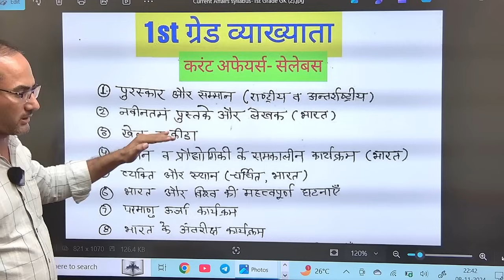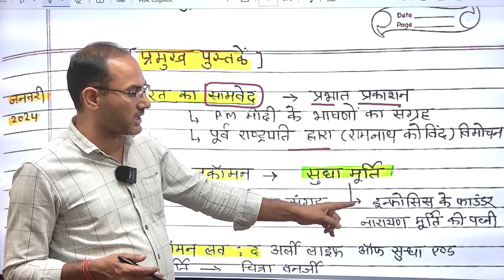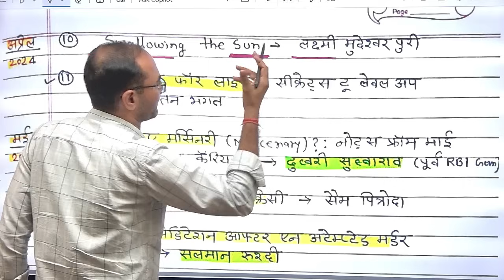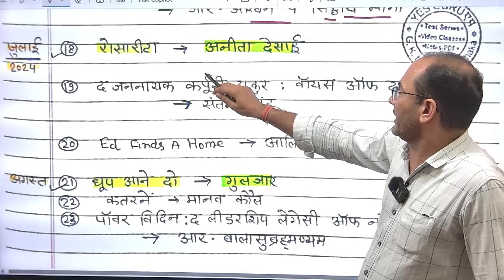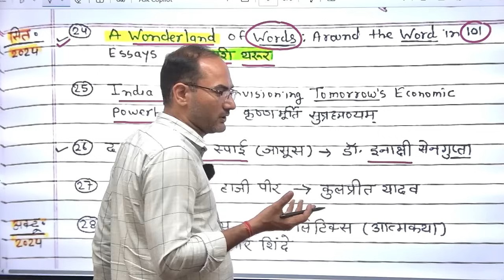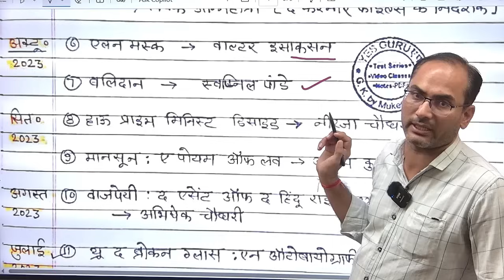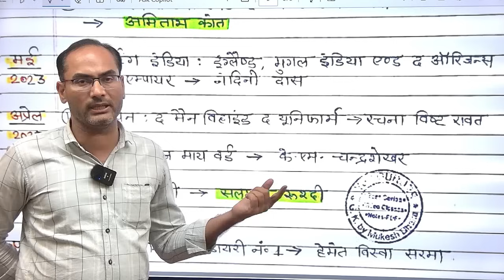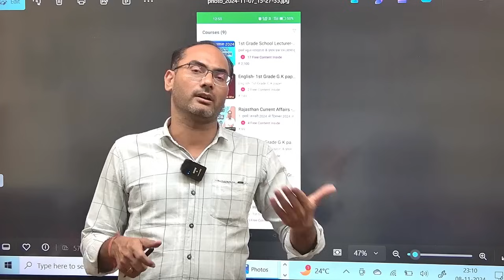1st Grade | Current Affairs -1 | 55- Famous Books of India 2023 -2024 | By Mukesh Dhaka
✅ PDF of this Video and Test series - Download :-  ''Yes Guru Prime''  App for Video Classes Course [1st Grade Lecturer] & Current Affairs Test Series :-

🎯 RAS Pre
🎯 College Assistant Professor
🎯 1st Grade Lecturer
🎯 Junior Accountant